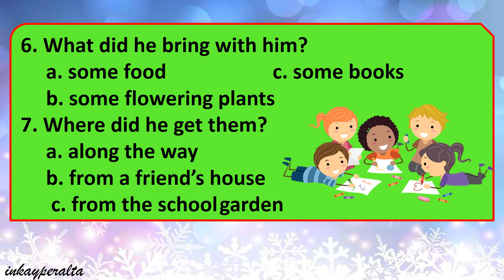DEVELOPING READING POWER: Exercise 10, Flowers for Mother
Noting Details